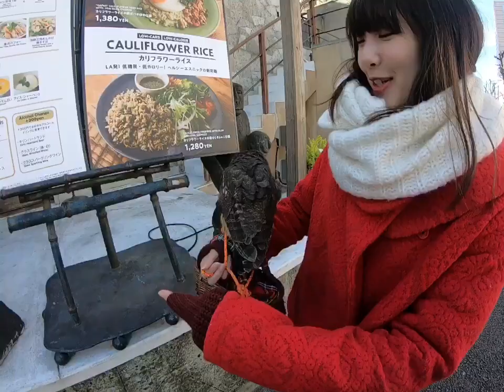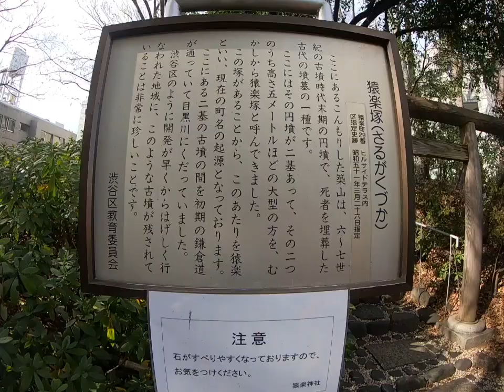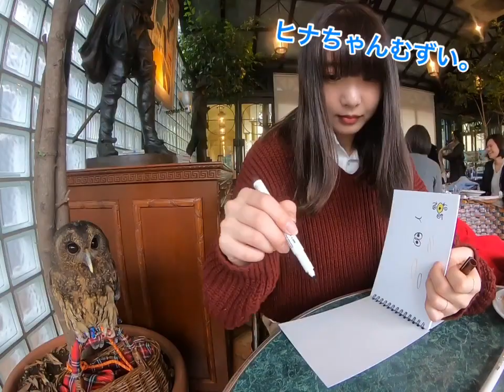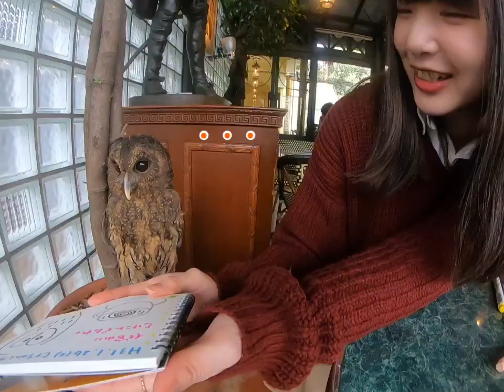【ひなちゃんカフェに行く】晴れた日にフクロウとお散歩！Gopro撮影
あなたの好みのフクロウの動画をお届けします。

ベルも押してね🔔

フクロウの好きな方お勧め
本、DVD,Blu-rey

メンフクロウのぬいぐるみ

野外撮影で使っているカメラ

今回のお店
カフェ・ミケランジェロ

【関連動画】
構って欲しいフクロウ！猛禽類も甘える！【I want the owl! Birds of prey are also amenable!】

構って欲しいフクロウ vs 仕事をしたいスタッフ【I want the owl vs the stuff I want to work with】

Iiî